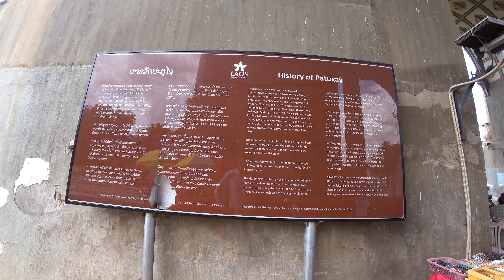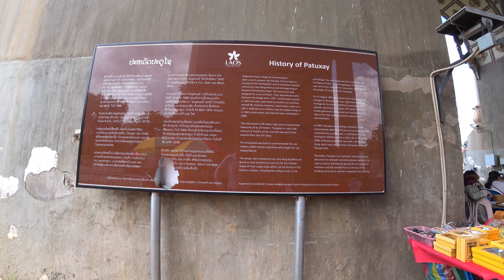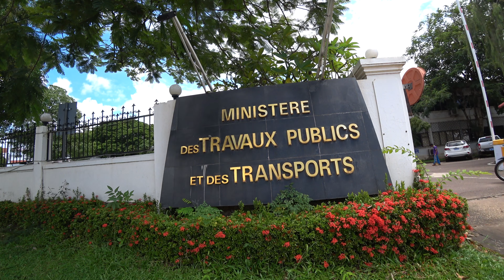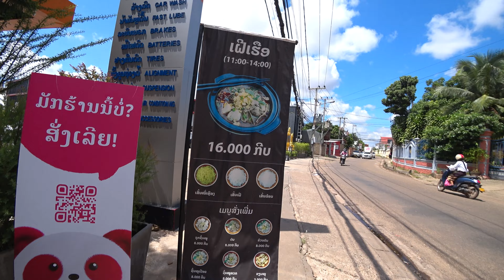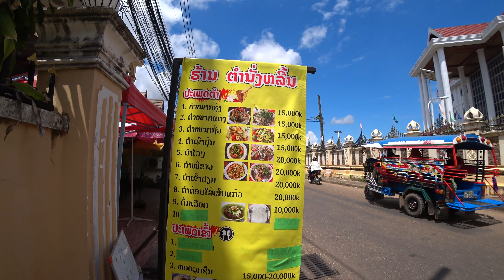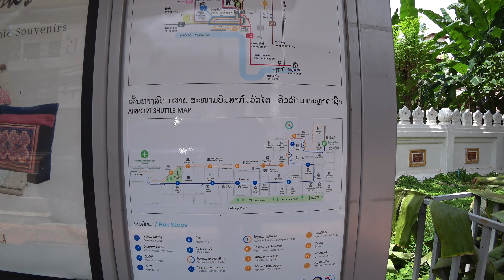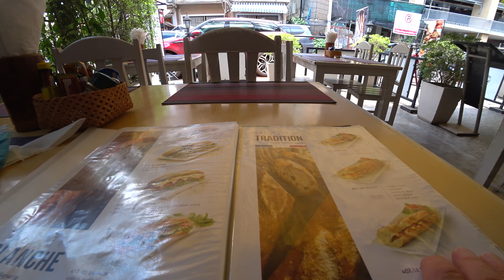Travel in Laos | Vientiane exploration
Laos is a one-party communist state.
It is located on the banks of the Mekong, close to the Thai border. Vientiane was the administrative capital during French rule and, due to economic growth in recent times, is now the economic center of Laos.